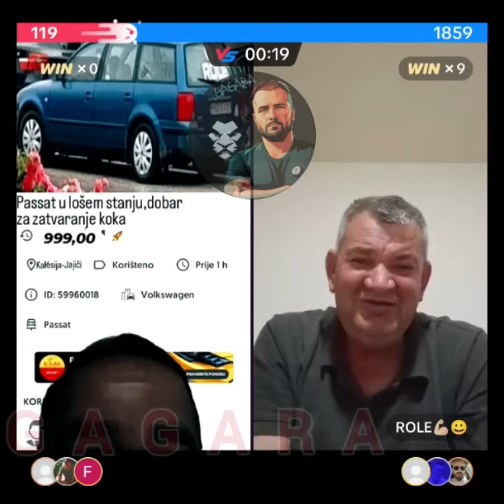Eniz i Role 😂 Neću ja kod njega (fizioterapeuta) ići da me čovjek grebe gledaj šta je sa tebe radio!